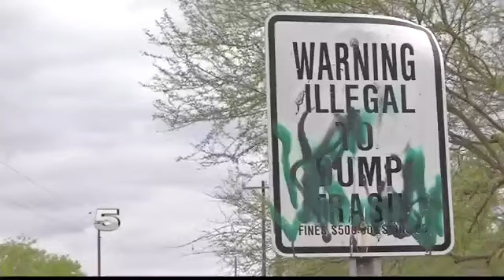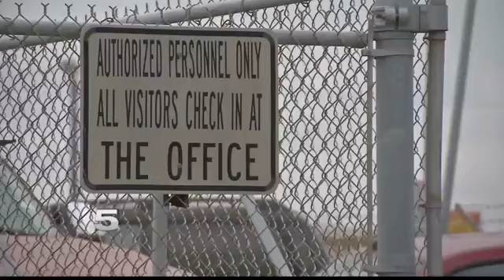Resident Wants Illegal Dumping Site near San Benito Gone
The county argued a crew was sent to clean up the site in March.